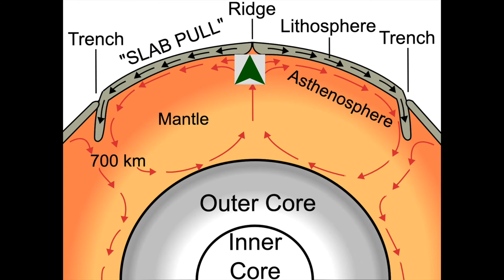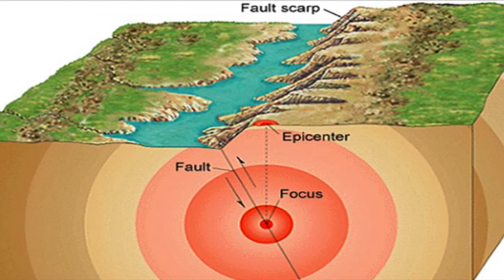Earthquakes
I chose project C, "research and report on the impact of such phenomenon as earthquakes, volcanoes, weathering, and erosion on the earth's landscape and its people." I decided to shorten it to earthquakes, as it says “such phenomenon” and does not specify which one we should do.

The taxonomy of thinking I am using is synthesis. This is because I am taking in information on earthquakes, and using it to project how population growth will make earthquakes more deadly (as there are more people in those areas).

My product is a documentary.

Sources:
Yukio Fujinawa, and Yoichi Noda. Earthquake Spectra, vol. 29, no. 1, Mar. 2013,

Doocy, Shannon, et al. “The Human Impact of Earthquakes: a Historical Review of Events 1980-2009 and Systematic Literature Review.” PLoS Currents, Public Library of Science, 16 Apr. 2013,